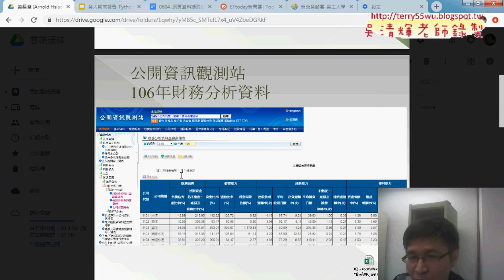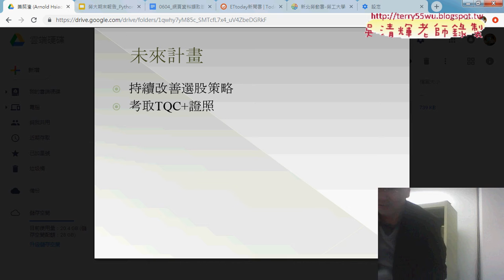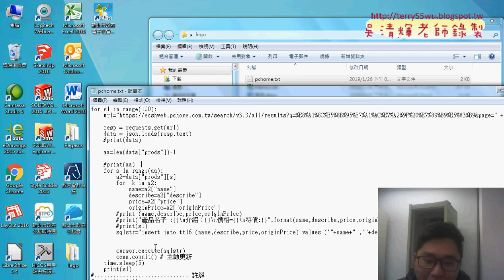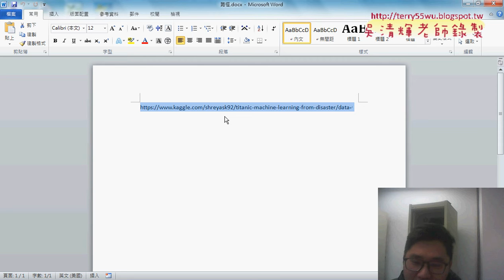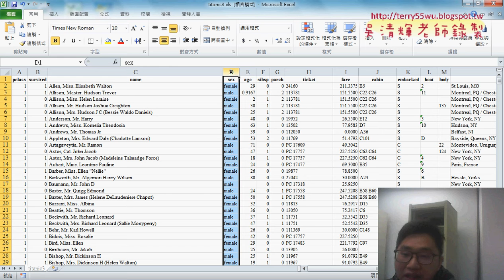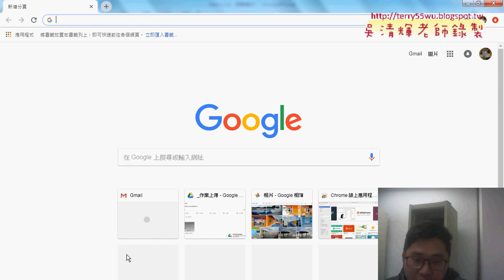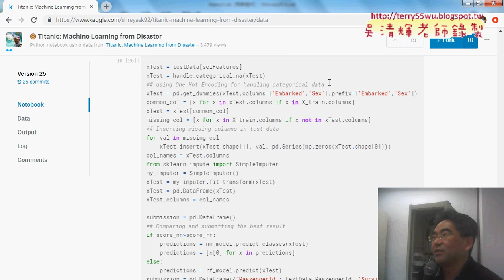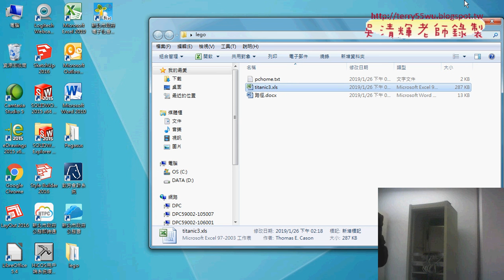11 期末報告02